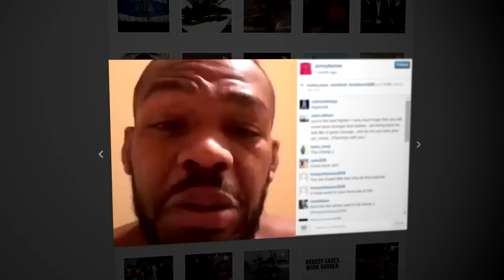The Dirtiest Fighters In MMA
Most fouls in MMA are accidental ,but these fighters do it on purpose. These are the dirtiest fighters in MMA.